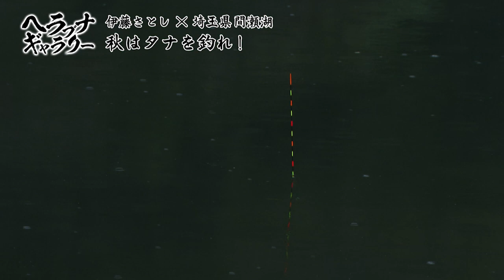伊藤さとし 秋はタナを釣れ！（埼玉県）【釣りビジョン番組紹介】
「ヘラブナギャラリー 伊藤さとし 秋はタナを釣れ！」【釣りビジョン番組紹介】

四季折々、様々な表情を見せるヘラブナ釣り。「春は底を釣れ」「秋はタナを釣れ」と格言のごとく言われるが、その理由はどこにあるのか。今回は秋のタナに注目する。
舞台は間瀬湖。風光明媚な地に竿を出す伊藤さとし。数日前まで日中30℃近くあったものの、釣行前日から気温が急低下。変わりゆく状況に「タナ」を意識し対応してゆく。

初回放送　2023年10月29日（日）
出演者名　伊藤 さとし
ロケ地　埼玉県 間瀬湖
対象魚　ヘラブナ